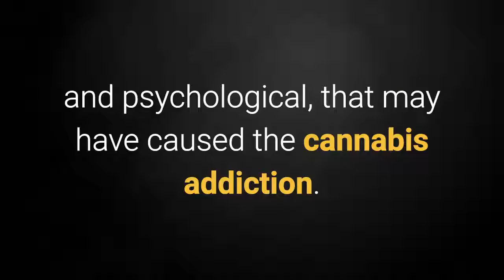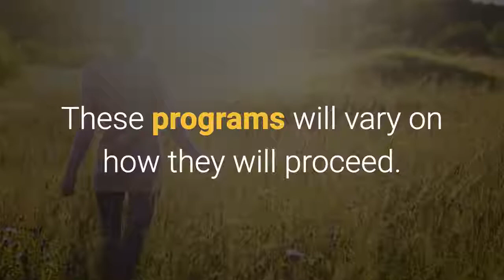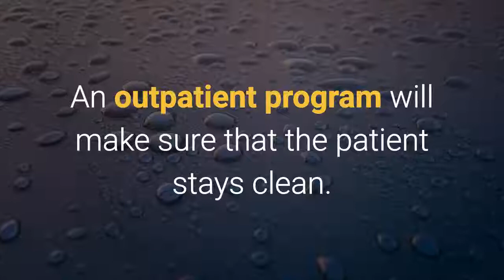3 Methods To Stop Smoking Weed! - Quit Marijuana The Complete Guide Free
Quit Marijuana - The Complete Guide.

Stop Smoking Marijuana Cannabis.

Marijuana or cannabis is a very common addictive substance. Because of it, many people have lots of problems especially on how to overcome it. Overcoming cannabis addiction can require intensive rehabilitation programs and other methods. Before discussing these though, here is the reason why addiction to cannabis or marijuana needs to be treated.

Treating it is a must. However, you must find a program that would really work on you. If not, then everything would be in vain.
Know that you just cannot take another drug to counter the addiction. As mentioned, sometimes long term and intensive treatment programs are required. The following are some examples that may better suite your needs.

1. Hypnosis

Cannabis addiction has been shown to be quite effectively treated with hypnosis. It seems that hypnosis is effective in stopping smoking problems and other bad habits as well. The therapy that utilizes hypnosis to cure addiction to marijuana is also known as Hypnotherapy. With this method, a person will be guided to face all the reasons emotional and psychological, that may have caused the cannabis addiction. Through hypnosis, a person can be integrated with positive habits along with positive goals in life. There are many hypnotherapy options available to cannabis dependents. Finding the right one is the first step. Showing commitment to the therapy is the second step for the final result of overcoming addiction to marijuana. It is good to know that with Hypnosis, in some cases, the goal can be achieved in less than a week.

2. Rehabilitation and Other Treatment Programs. These programs will vary on how they will proceed. Every treatment program institution has their way of treating cannabis addiction. If you did not overcome your addiction treatment in one program, do not give up. The key here is your will to get cleaned. Getting clean might entail painful steps with this treatment, but these are nothing compared to how painful your life might become when you do not overcome the addiction.

3. Outpatient Programs. These programs are for those who have already undergone a treatment. An outpatient program will make sure that the patient stays clean. If the patient continues with his cannabis addiction, he or she must go back to the inpatient addiction programs.

If you seriously want to quit smoking weed! Check out Quit Marijuana - The Complete Guide on this

In this video you will learn how to quit smoking weed / marijuana / cannabis. If you have ever asked  the following questions then this video is  for you to watch:

best way to quit marijuana
help quit marijuana
how long do you have to quit marijuana to pass a u
how long do you need to quit marijuana before bloo